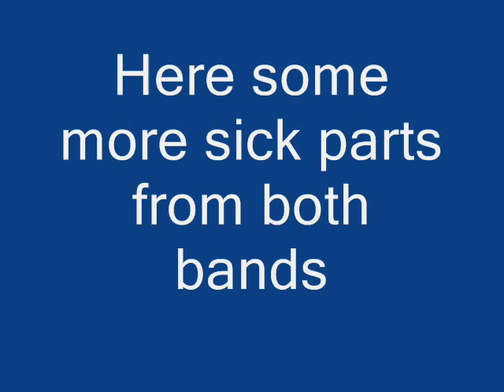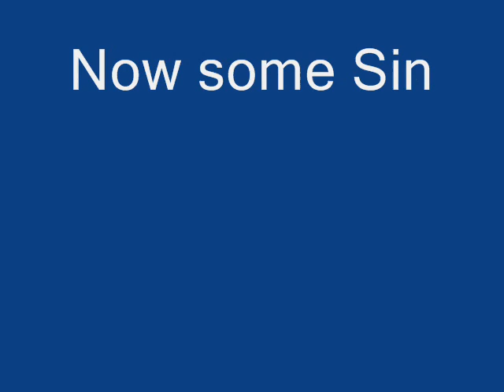Feed Her To the Sharks V.S. Buried In Verona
Hey guys, were letting you decide between two amazing bands to pick which one is better because we love them both and cannot decide, so help us out!  ***the last picture is the red shore and not fhtts, my bad guys ***